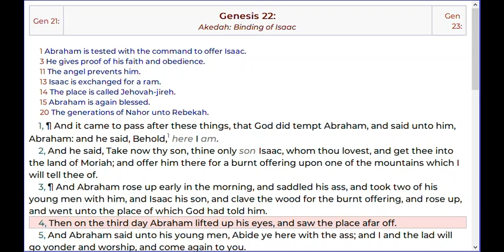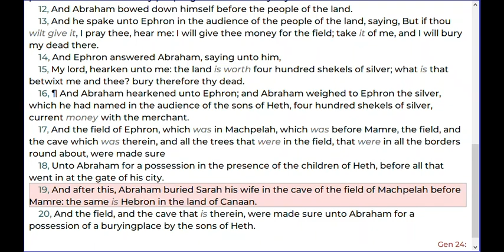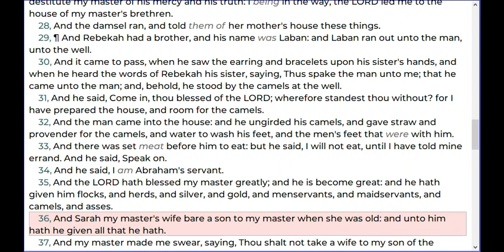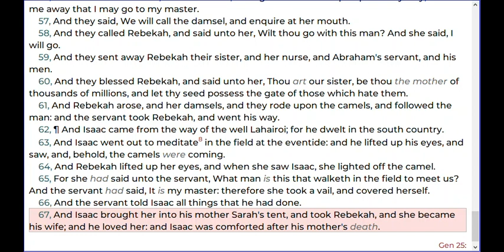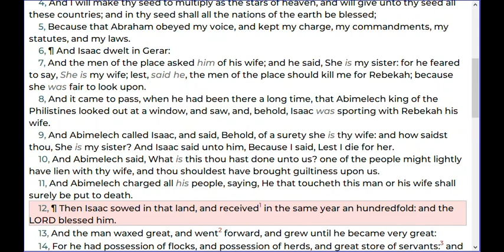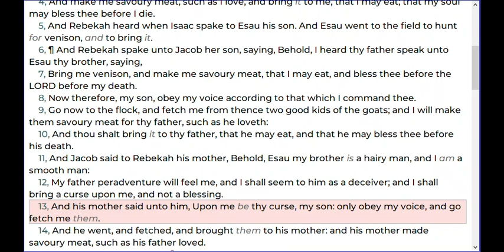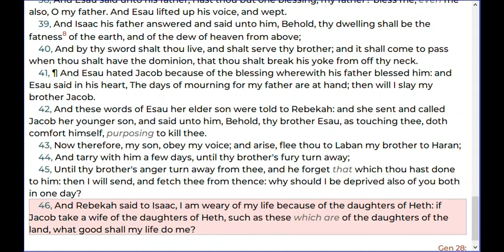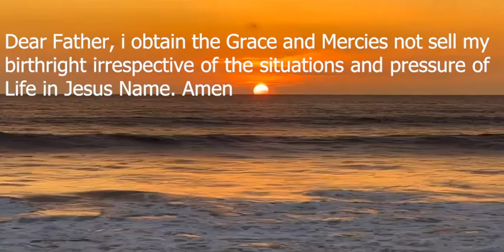DAY 40 of 6 months Bible Study Challenge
"6-Month Bible Study Challenge: Day 40 - A Journey Through God's Word"

📖 Welcome to Day 40 of our 6-Month Bible Study Challenge! 📖

Are you ready to embark on an enriching and transformative journey through the pages of the Bible? Join us for this incredible 6-month adventure as we dive deep into God's Word, seeking spiritual growth, wisdom, and a closer relationship with our Creator.

🌟 What to Expect on Day 40:
- Introduction to the challenge and its purpose.
- Today's Scripture focus: Genesis 22 - 28
📚 Study Material:
We recommend having your Bible, a notebook, and a pen ready to jot down your thoughts, questions, and revelations during this study.

🙏 How to Participate:
1. Watch this video and engage with us in the comments below. Ask your questions and you will get understanding.
3. Share this challenge with friends and family so they can join us on this meaningful journey.

Let's dive into God's Word together and grow in faith, knowledge, and love. Join us on this exciting 6-Month Bible Study Challenge!